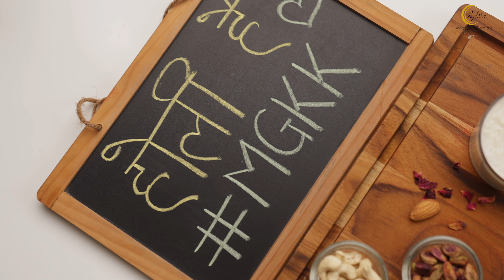Special Kheer Recipe | Rice Kheer Recipe | Chef Amrita Raichand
Join Chef Amrita Raichand in this delightful cooking tutorial where she shares her secret to making the creamiest Rice Kheer, a beloved Indian dessert! This special kheer recipe is perfect for festive occasions or simply to satisfy your sweet tooth.

In this video, you'll learn:
- The step-by-step process to prepare the perfect rice kheer
- Tips on selecting the right ingredients for that creamy texture
- Flavoring techniques to elevate your kheer with cardamom and saffron
- How to garnish your dish to impress your family and friends

Whether you're a beginner or a seasoned cook, Chef Amrita's easy-to-follow instructions will ensure your kheer turns out deliciously perfect every time.

Timestamps:
00:00 Introduction
01:15 Ingredients Overview
02:30 Cooking the Rice
05:00 Adding Milk and Sweeteners
07:45 Flavoring with Cardamom and Saffron
10:00 Final Touches and Presentation
12:00 Tasting and Tips

Make your kitchen the heart of your home with this creamy Rice Kheer recipe! Enjoy the sweetness and richness of this traditional dish that everyone will love.

Looking for a quick & easy to follow Kheer Recipe? This Kheer Recipe by Chef Amrita Raichand is all you need! It's Easy, Quick & Delicious!

Ingredients:

Full-fat milk- 1 lit
Rice - 60 gm ( washed and soaked for 30 mins)
Green cardamom pods- 3-4
Sugar - 60 gm
Almonds( halved) - 6-8
Cashews(halved) - 6-8
Pista (halved) - 6-8

Method:
- Crush the soaked rice with your fingers slightly to break the grains & drain out the water.
- In a deep-bottomed pan, add milk along with cardamom pods, water & rice.
- Now switch on the flame and start stirring immediately.
- Once the milk comes to a rolling boil, lower the flame & let the rice cook on cook on gentle heat while stirring frequently.
- Once the rice is half cooked, add all the nuts & mix well to soften them slightly.
- Once the rice is done & the milk is reduced to 3/4 th of its quantity.
- Add sugar, switch off the flame, give it a quick stir, cover and let it sit for 5-7 mins
- Pour the prepared kheer into serving bowls of choice& garnish with dried rose petals and serve these warm or chilled. Enjoy 😋